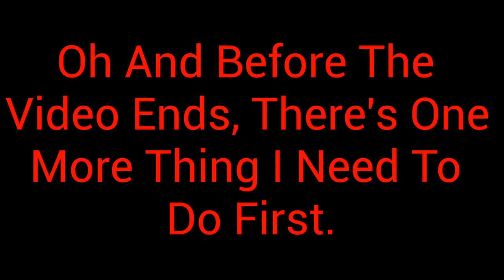ADP Movie: The Fall Of Shadow759 (Final Part) (ARC FINALE)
The Shadow759 Arc Finally Comes To An End As Hoppity Hooper And Friends Saves The World And Defeats Shadow759, New ADP Videos Coming In The Year Of 2024, And Check Out The Teaser For The Return Of The Series.